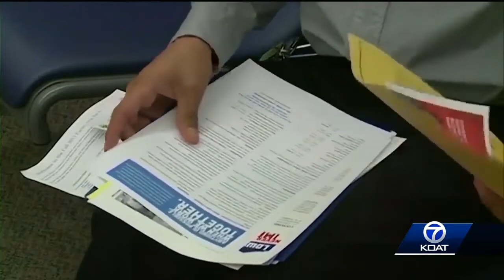Governors talk about the state's economy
The two candidates talk about what they'll do to help create jobs in New Mexico.